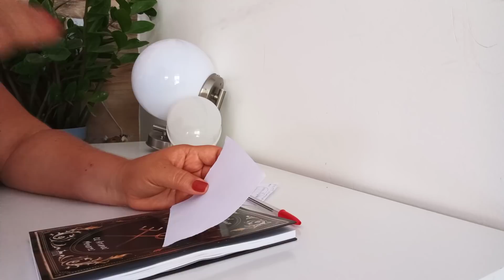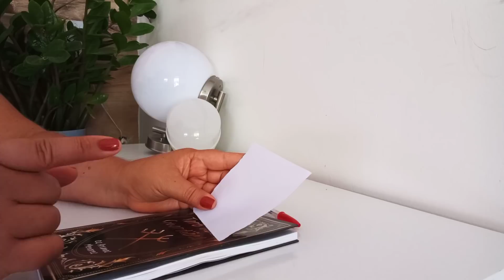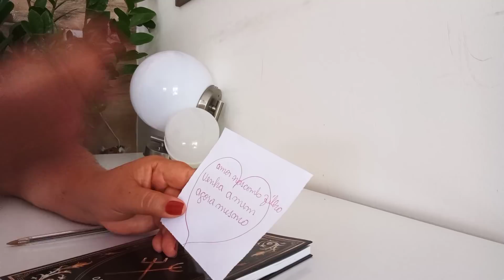do SAPATO PARA ELE TE PROCURAR "RAPIDAMENTE" MENOS DE 48 HORAS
SIMPATIA DO SAPATO PARA ELE TE LIGAR E MANDAR MENSAGEM

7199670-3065